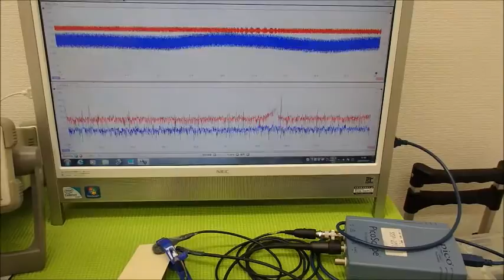オリジナル超音波システムの開発技術